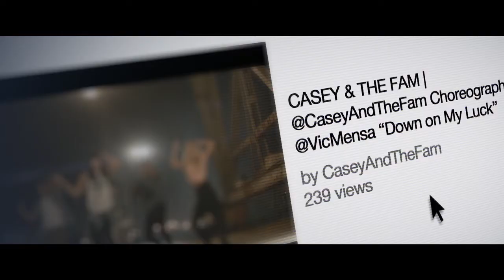Breaking Through Official Trailer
Watch BREAKING THROUGH now

When Casey, a dancer who is discovered on YouTube, gets thrust into the modern world of internet celebrity and culture, she must find a way to balance her true identity with her online persona, or risk losing everything she cares about.

Cast: Sophie Aguiar, Jay Ellis, Marissa Heart, Bruna Marquezine, Taeko McCarroll, Jordan Rodrigues, Robert Roldan, Julie Warner. Performances by Les Twins, Anitta, Poreotics

About Alameda Entertainment: Fiercely independent films for a cinematic revolution. Alameda Entertainment is a newly launched US distributor based in Los Angeles.